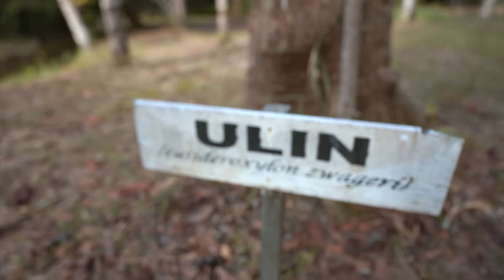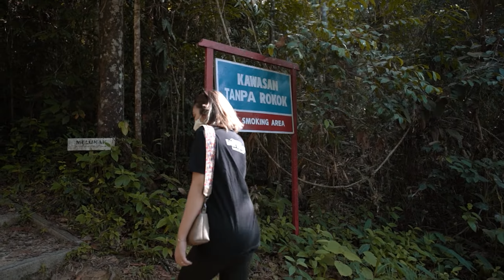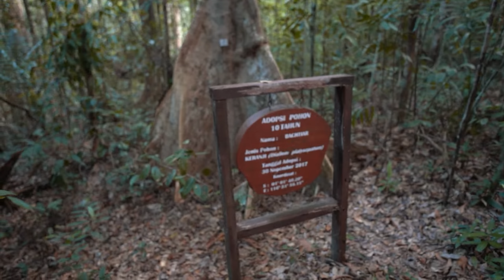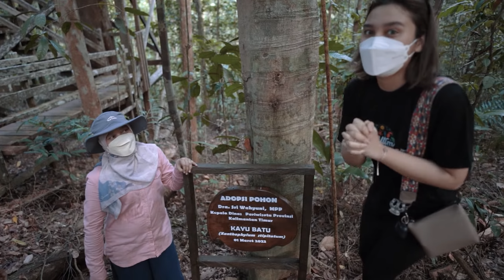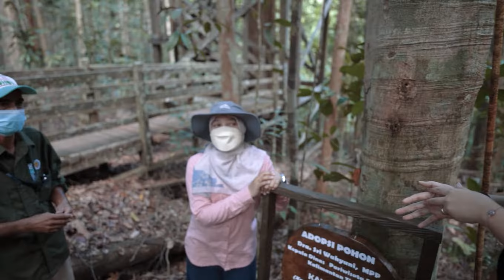Bukit Bengkirai - Canopy Bridge | Vlog Wisata Kaltim Series #1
Follow Akun Resmi Dinas Pariwisata Provinsi Kalimantan Timur

Kelik Link di atas untuk mengikuti dan melihat akun resmi Dinas Pariwisata Provinsi Kalimantan Timur.